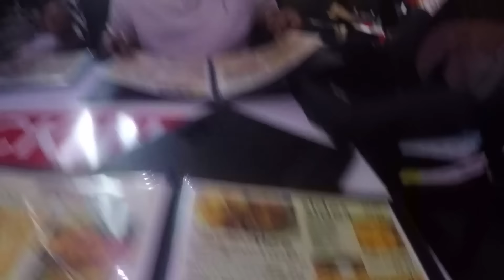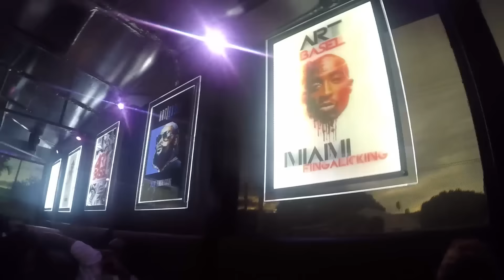DJ KHALED FINGA LICKING | BLACK FAMILY VLOGS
GET TO KNOW US OPEN ME
Hello Everyone!!   I'm Kayla, my husband is Freddie. We are a young married couple with a 6 year old son named Freddie Jr. and a newborn baby girl name Skylar. We started this Family Vlog to document the upcoming events in our lives for our family to look back on in the years to come. Throughout the vlogs on our channel you will experience Day2Day events captured in our lives, from pregnancy updates, video tags, past life experience's, different hobby's we enjoy, hanging with friends, and a general interest in things we do daily and many many more. Take a look into the reality of our lives as we continue to grow as family. So come along and join us on this journey!!!

"REMEMBER LIFE IS A DAY2DAY EXPERIENCE"

MAIL FROM US???

~~WE APPRECIATE EVERYONE SUPPORT AND FEED BACK~~